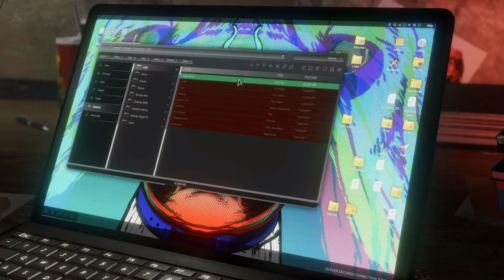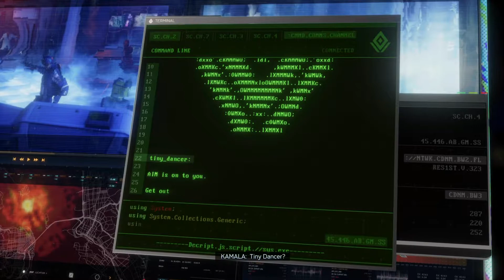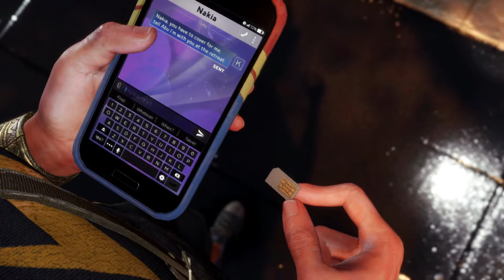MARVELS AVENGERS Game Walkthrough | Reassemble: Part 2 - Kamala Khan/Ms. Marvel (Xbox Game Pass)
In this new gameplay series for MARVELS AVENGERS Game Walkthrough will include the complete campaign story walkthrough for Kamala Khan, Kate Bishop, Hawkeye and Black Panther of the Avenger's Game released in September 2020.  MARVELS AVENGERS game campaign story features Ms. Marvel, The Hulk, Iron Man, Black Widow, Thor, Captain America, Kate Bishop, Hawkeye and Black Panther, which is available on PS4 Pro, PS5, Xbox Series X, Xbox One X and PC. This full game walkthrough of MARVELS AVENGERS game will include all story and campaign missions, cut scenes, cinematics, Hulk gameplay, Iron Man gameplay, Thor gameplay, Black Widow gameplay and Captain America gameplay. This walkthrough will also feature the Taskmaster and Abomination Bosses along with the other special bosses which will remain nameless for the sake of not spoiling the gameplay experience for yourself.

MARVELS AVENGERS is an action-adventure video game developed by Crystal Dynamics and Eidos Montréal. The game features an online co-op mode, allowing players to assemble a team of heroes of their own. The initial playable characters include Steve Rogers / Captain America, Tony Stark / Iron Man, Bruce Banner / Hulk, Thor, Natasha Romanova / Black Widow, and Kamala Khan / Ms. Marvel, with more becoming available to player’s at later dates.